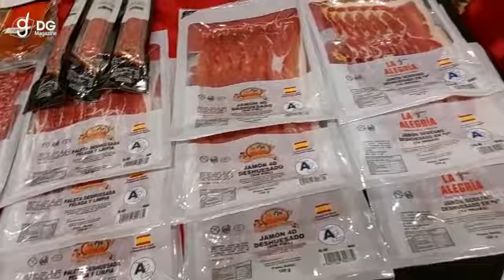Cámara Oficial de Comercio de España en Guatemala, 94 años marcando la ruta de los negocios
Cámara Oficial de Comercio de España en Guatemala, 94 años marcando la ruta de los negocios entre España y Guatemala y por 5° año celebrando el Festival del vino y Gastronomía